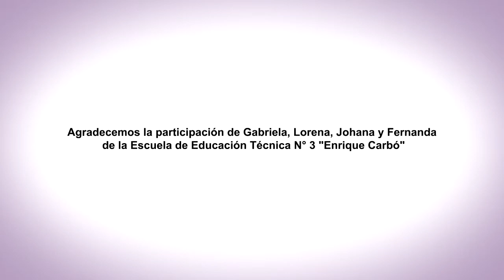EnREDarse | EET N° 3 ENRIQUE CARBÓ - Paraná, Entre Ríos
La Convivencia Escolar
EET N° 3 "Enrique Carbo"